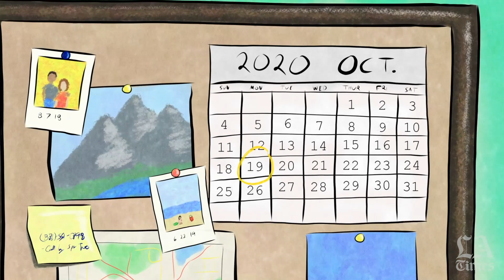How to vote in L.A. (in Japanese): 2020年選挙：ロサンゼルス郡における投票方法について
郵便投票、登録期限、投票センターなど投票に関する基礎情報